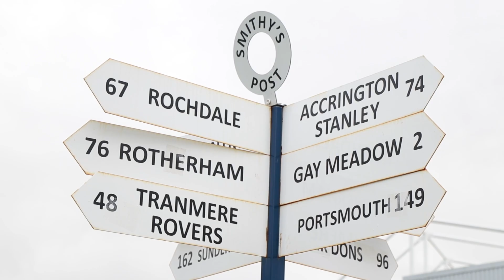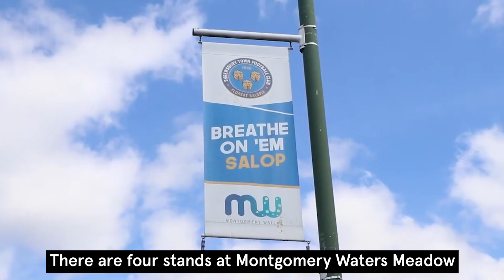First Time Fans | Stadium Walkthrough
Shrewsbury Town fan Oliver Whitmore provides an in-depth guide for fans who are new to Montgomery Waters Meadow.